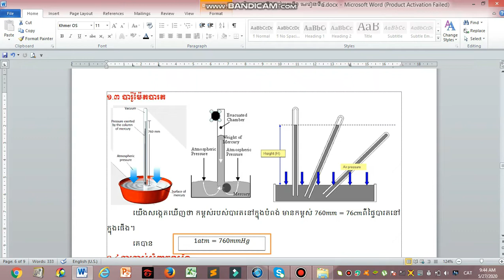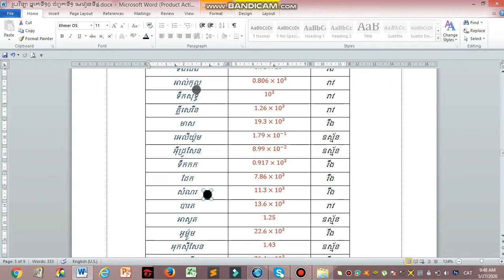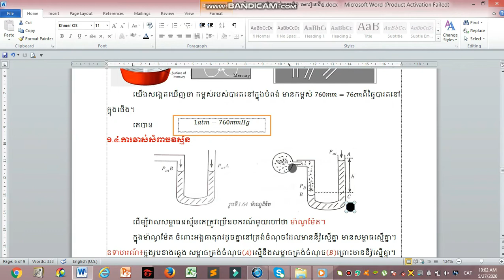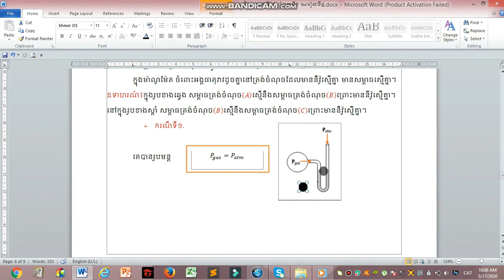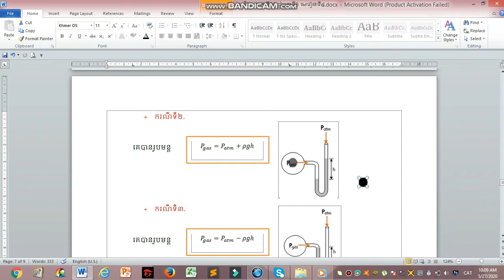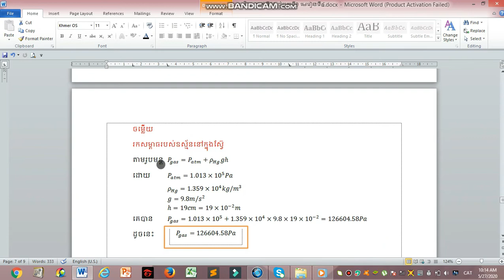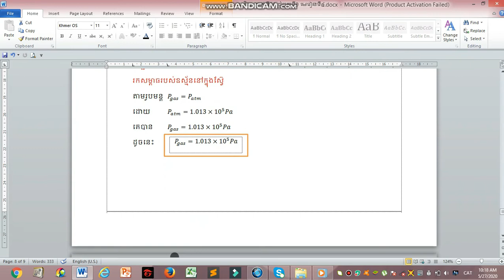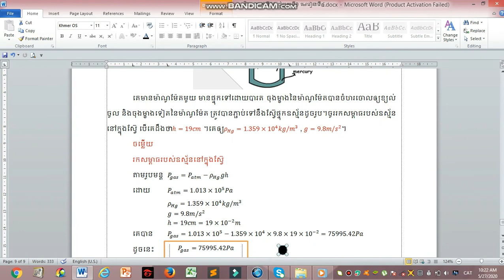រូបវិទ្យា ថ្នាក់ទី១០ ជំពូកទី១ មេរៀនទី៤ ភាគ៣